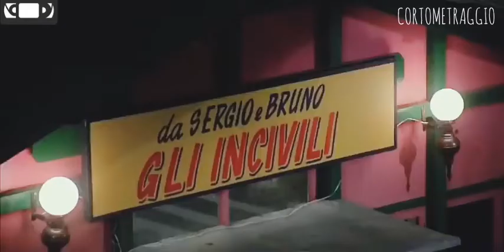FRACCHIA LA BELVA UMANA - DA SERGIO E BRUNO GLI INCIVILI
Fracchia la belva umana film
La belva umana viene arrestato mentre si trova al ristorante gli incivili.